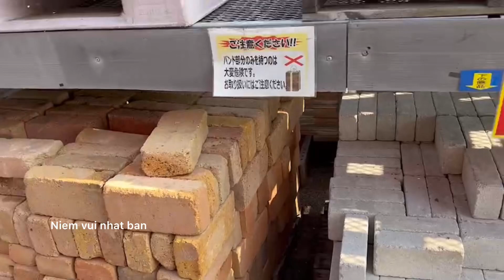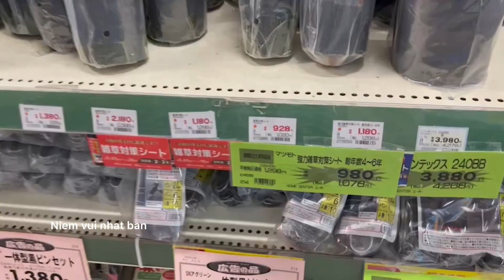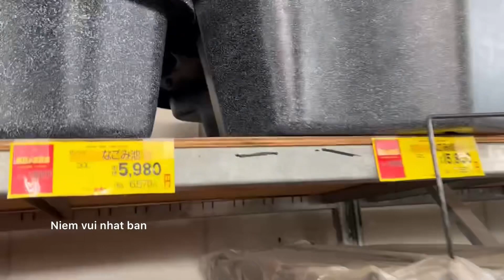Vật tư ở Nhật / building materials in Japan